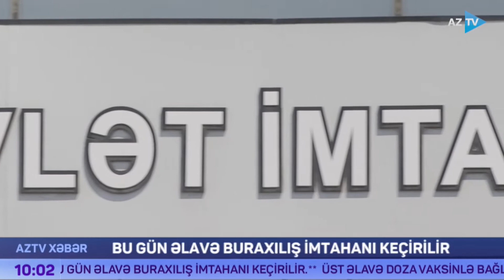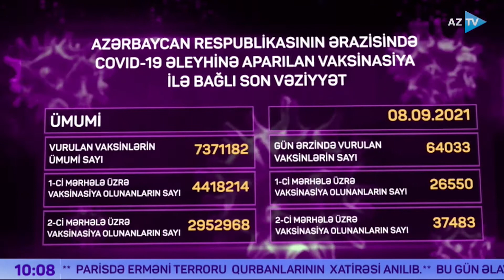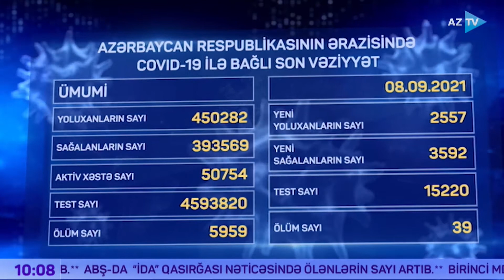AZTV Xəbər 10:00 - 09.09.2021